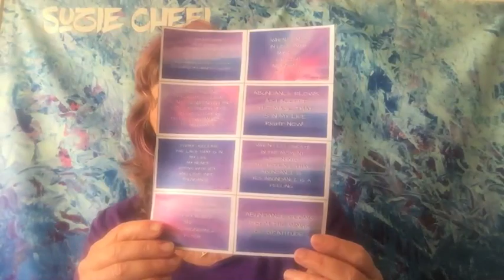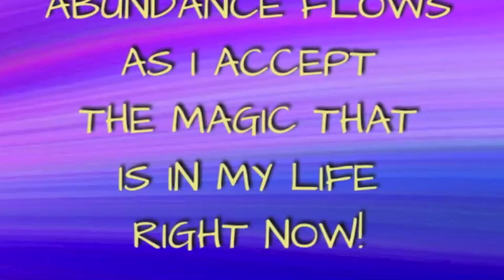7 Uplifting Inspirations To Attract Abundance Into Your Life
A way to allow abundance to flow into your life. join the conversation
Get your 7 Uplifting Inspirations To Attract Abundance Into Your Life Now